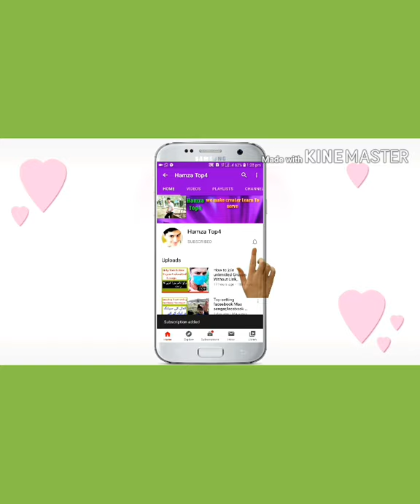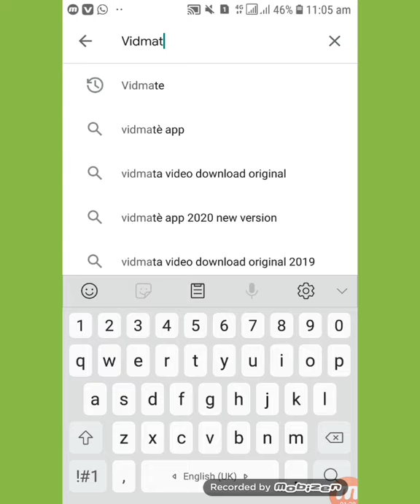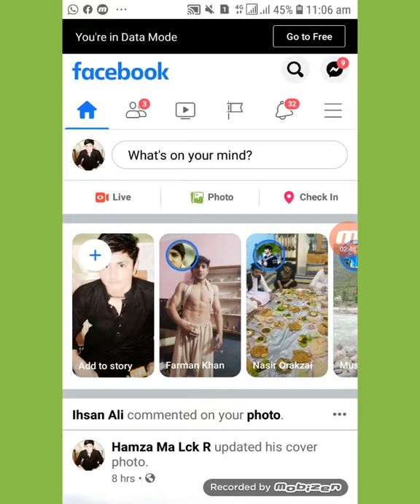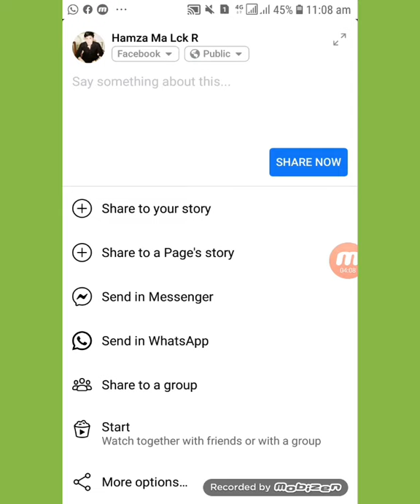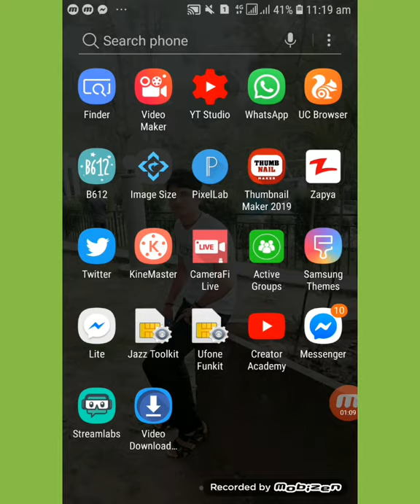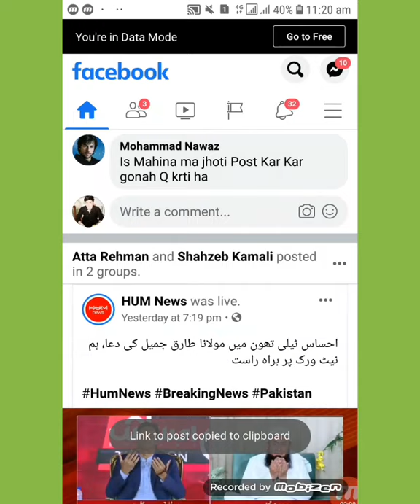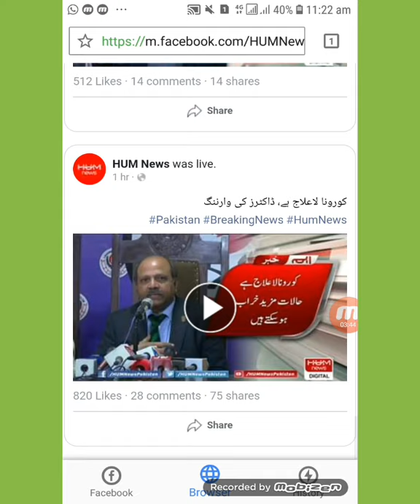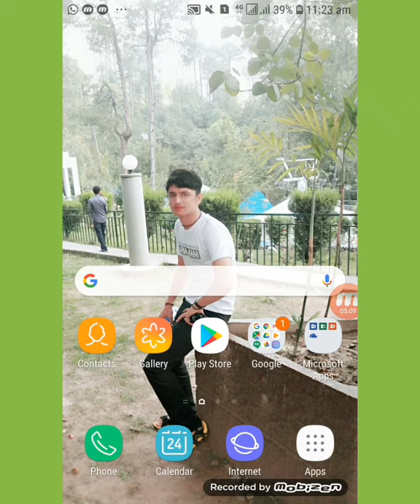How to download faceebook video to Gallery,,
Hamza Top#
Hello dosto es video mai ap logo ko bataya hai kah Facebook se video kaise downlaod karenge,,,

Thnks For waching,,,